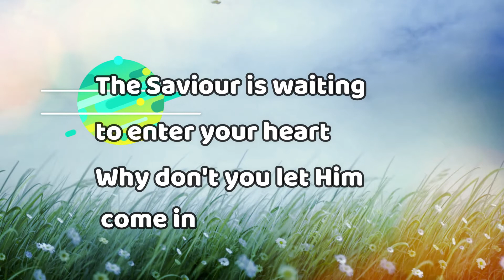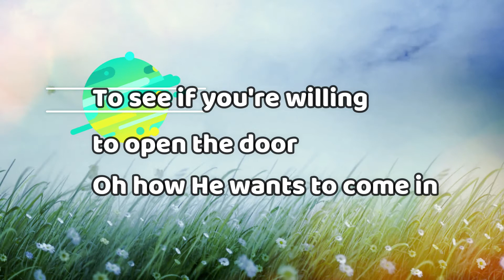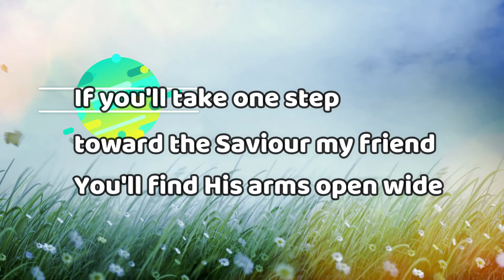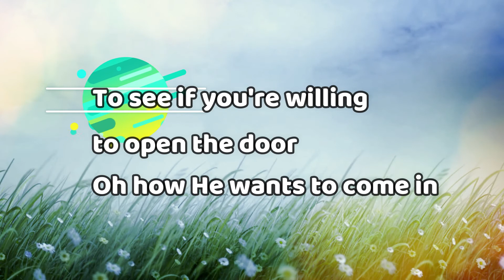The Saviour is Waiting | solemn song